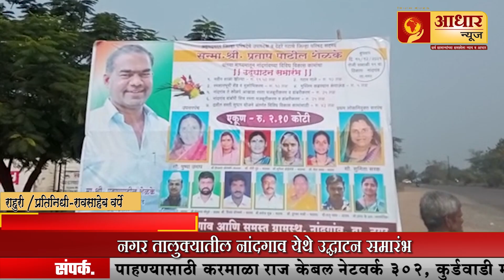नांदगाव येथे दोन कोटी दहा लाख रुपयांच्या कामाचे उद्घाटन